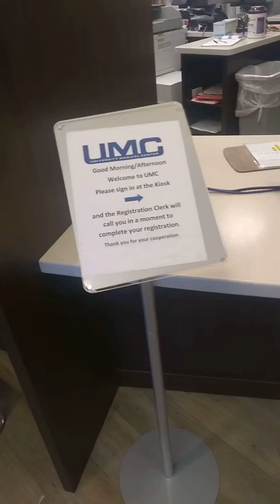I order your Parton!!!